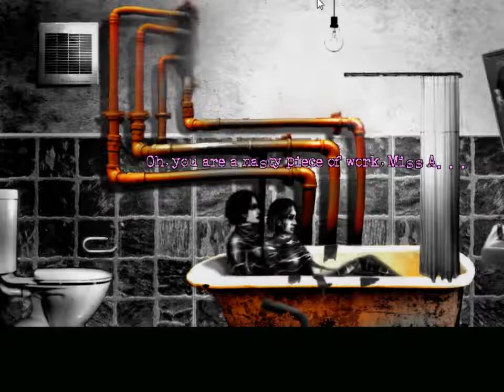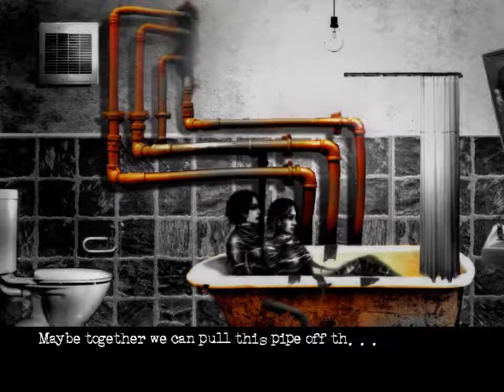The Cat Lady Chapter 5 Some Flowers Never Bend Towards the Sun, Pt 4